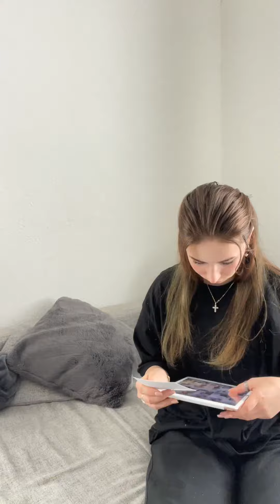وقتی زیاد حرف گنده می‌زنی 😅